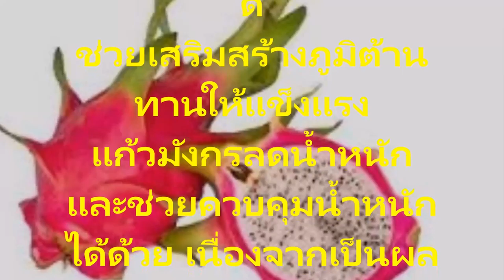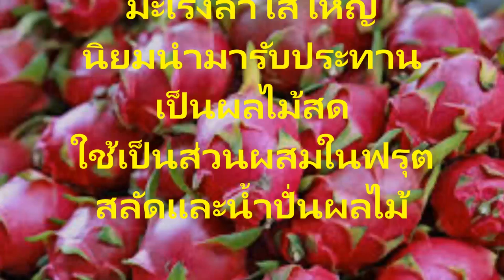แก้วมังกร ประโยชน์และสรรพคุณทางด้านยาสมุนไพร เคล็ดลับความรู้ ดูแลสุขภาพด้วยแก้วมังกรสนใจชม